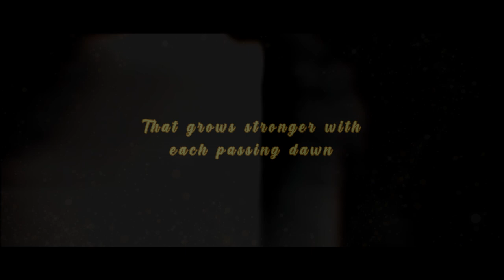SOUL FRIENDS Official Trailer | A Web Series Directed by Mrinal Deka | Nirupom, Junu, Jyotishmita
"Soul Friends" Official Trailer | A Web Series Directed by Mrinal Deka.

SOUL FRIENDS
Director : Mrinal Deka
Story : Biswa
Script : Nishiranjan K Mallika
DOP & Editing: Hardik Kashyap
Asst. Cinematographer : Joheb Ahmed
Creative by : Suprabhat Gope
Music Director: Bohniman
Singers : Bohniman, Tasin Moontakim, Aakangkhya Das
Mix / Mastered : Rohan
Asst Director : Bibek Baruah, Riki Choudhury
Colorist : Joheb Ahmed
Dubbing : Bolen Pathak
MUA : Pooja Dutta
Starring : Nirupom Saikia, Junu Nath, Jyotishmita Kashyap, Jintu Kumar Kashyap, Soumar Borah
Casting : Namita Baruah, Chinmoy kakoti, Suprabhat Gope, Sohini, Palash, Rupam Baruah, Jasmin, Monica, Jitu tapan

CIEL Aviation Academy, Raju Reyaz, Bailey and Xtreme Sports & Grill.

Special Thanks to Assam Engineering College
Hostel 02, Hostel 06,

Produced by Firefly Films, Firefly Music